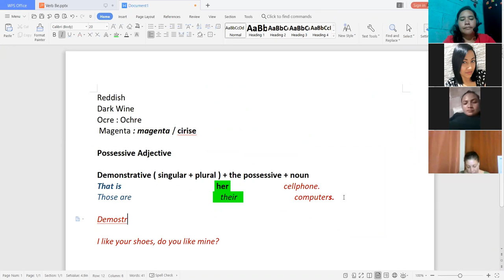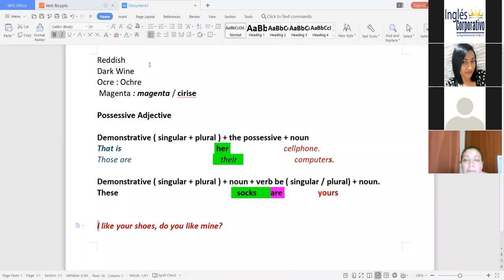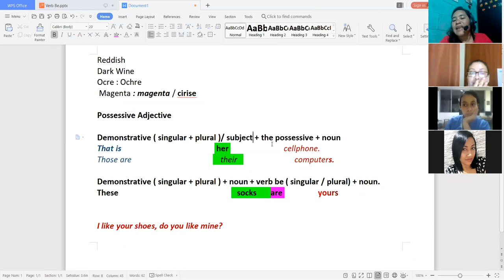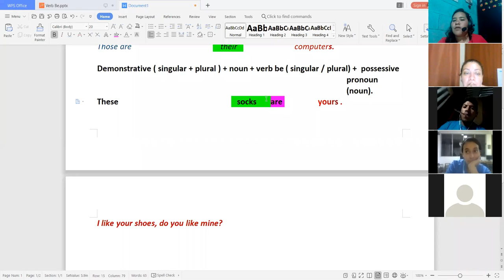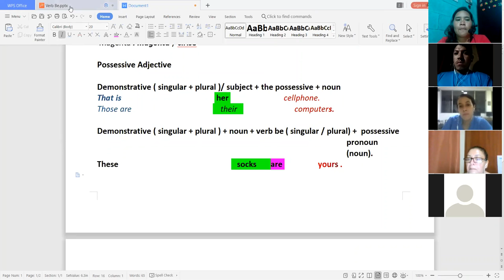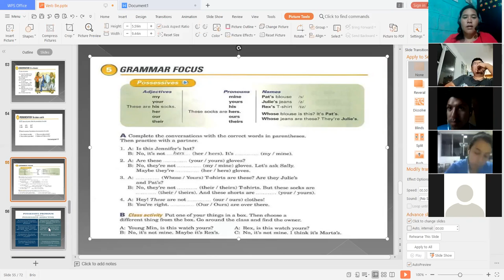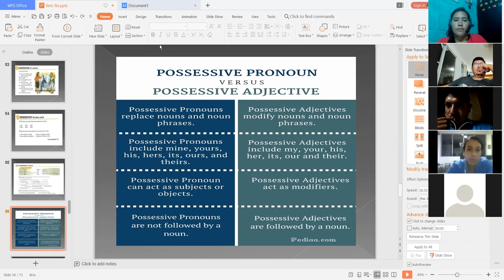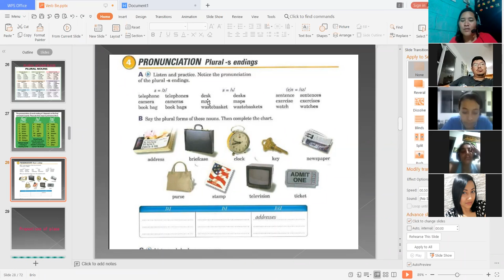Ingles Corporativo-I am not wearing boots Day 10 part 2